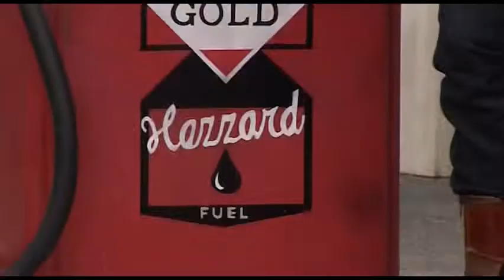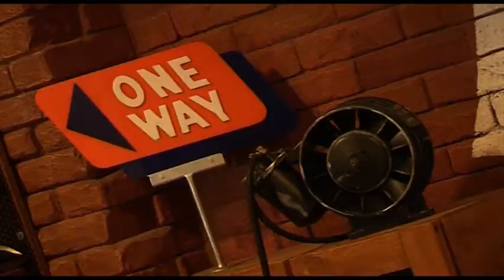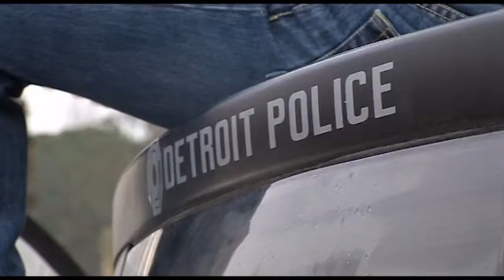Koil - AI07-08 - Backstage Moda